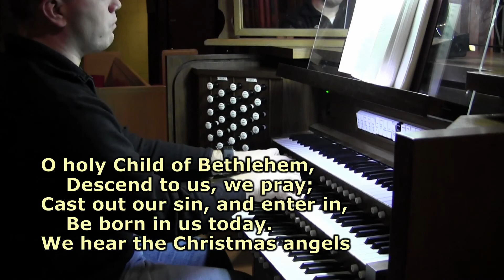Advent Reflections 2020 (Week 3)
A midweek reflection for the season of Advent.

Lutheran Service Book Hymn License #10004131.